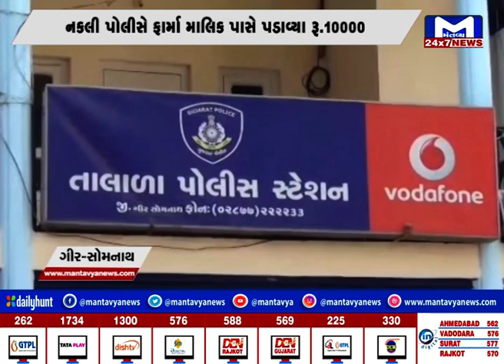ગીર સોમનાથ : તલાલા વિસ્તારની ઘટના | MantavyaNews